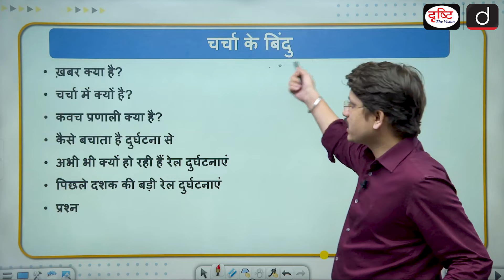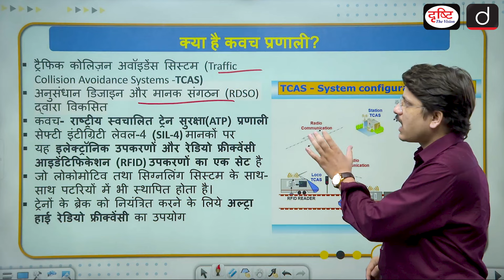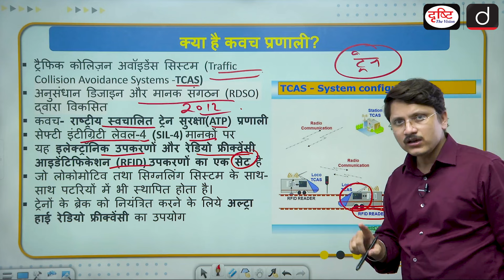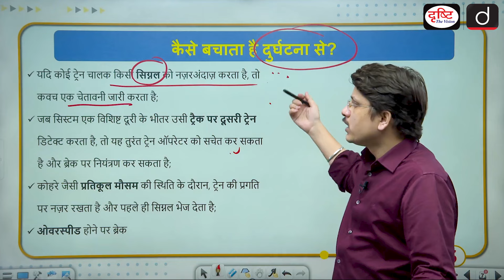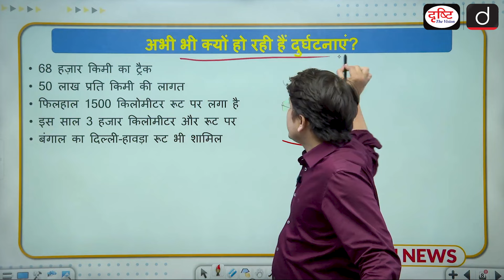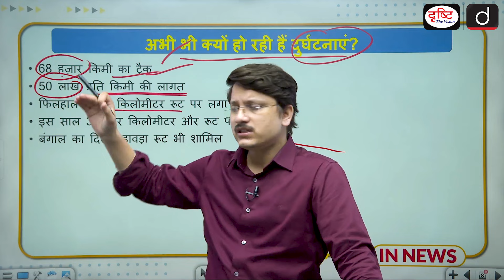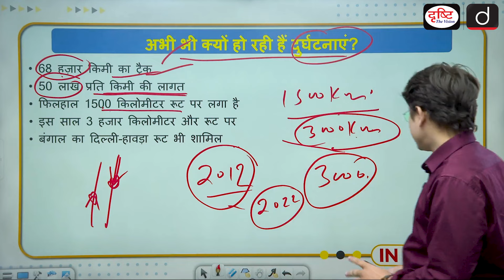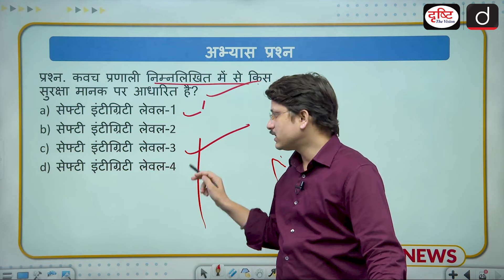West Bengal Train Accident । Kanchanjunga Express। Kavach System । InNews । Drishti IAS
West Bengal Kanchanjungha Express train accident took place on 17 june when the Kolkata-bound train collided with a goods train near New Jalpaiguri railway station. One of the compartments of the express train got detached following the collision and settled above the locomotive of the goods train. After this accident, discussion on Kavach system also started. Kavach is a cab signaling train control system with anti-collision features developed by the Research Design and Standards Organization (RDSO) in association with three Indian vendors. It has been adopted as our National Automatic Train Protection (ATP) System.

1. Videos by Dr. Vikas Divyakriti

2. Concept Talk- By Dr. Vikas Divyakirti

4. Target UPSC Prelims 2024